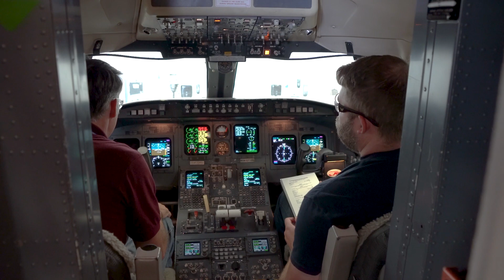Aviation Program Video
RVC is one of the only aviation programs in the nation with a fully operational CRJ 200. The high quality program is offered at a significantly lower cost than other options in the region is housed at a state-of-the-art Aviation Career Education Center at Chicago Rockford International Airport. You will learn from outstanding faculty with a combined 150+ years of diverse experience in the field and benefit from an impressive learning experience in both the instruction lab and classroom environment. Options for students include an FAA approved degree program and an Airframe and Powerplant (A&P) mechanic certification program.